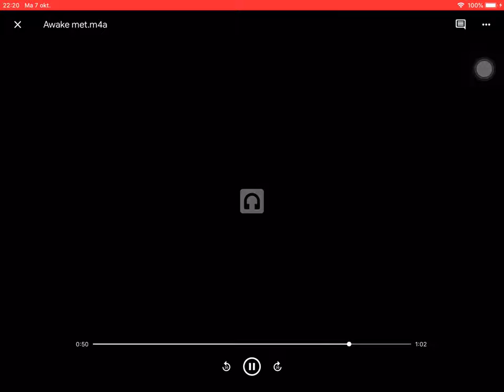Awake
practicing composition